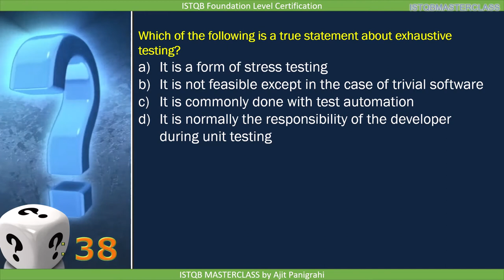1 3 Seven Testing Principles Quiz 5 : ISTQB Foundation level 2018 Question bank ISTQB